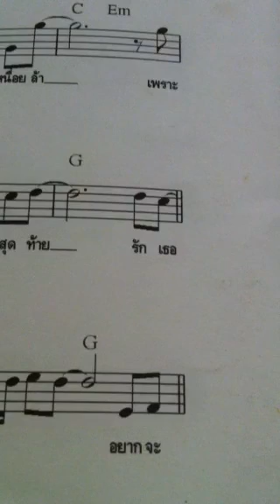ลาก่อน piano ver.